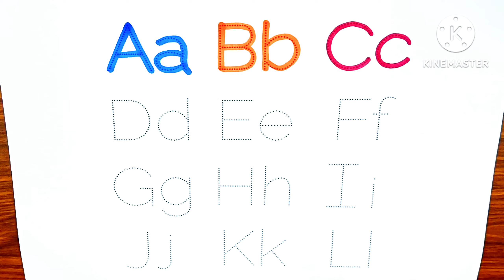One two three , learn to count, 1 to 100 counting, 1 to 100, 123 Numbers 1 to 20 counting part- 199